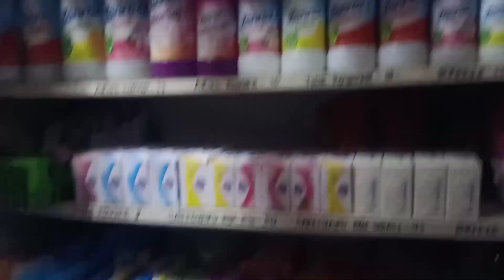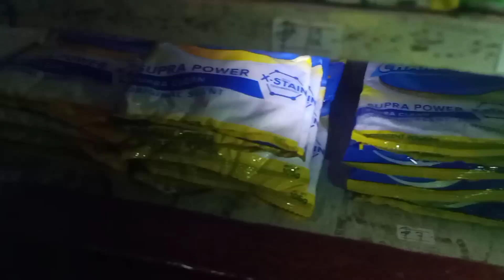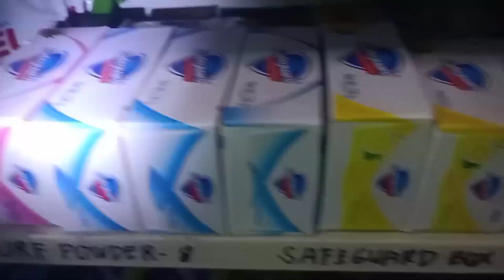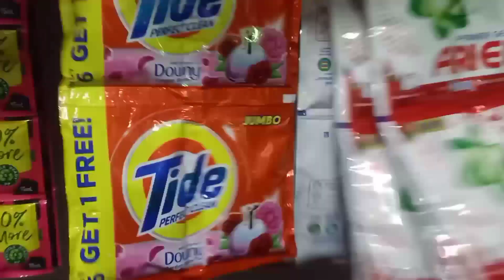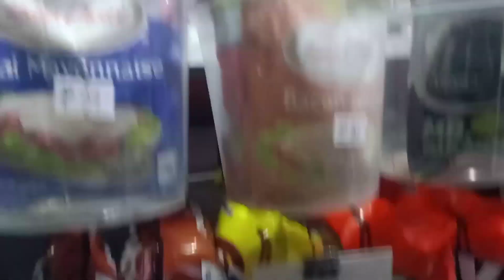Buhay Tindera | Quick Tour | Sari Sari Store